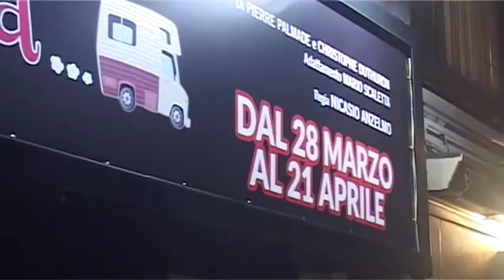Due donne in fuga - TRAILER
Spettacolo teatrale con Marisa Laurito e Fioretta Mari
Di Pierre Palmade e Christophe Duthuron
Adattamento: Mario Scaletta
Regia teatrale: Nicasio Anzelmo
Organizzazione: Tania Corsaro
Video: Denis Gianniberti